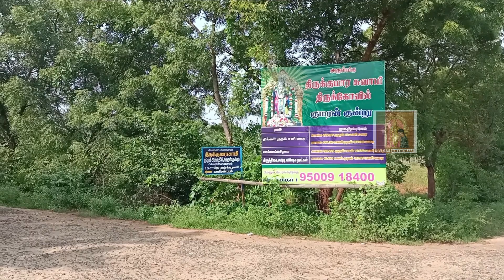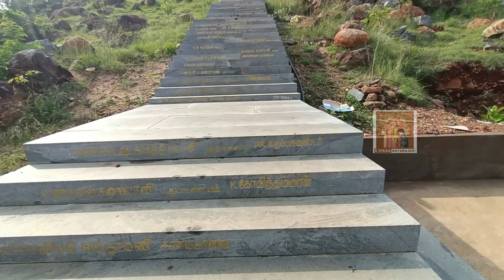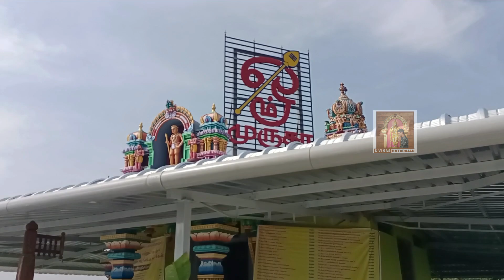குமரன் குன்று முருகன் கோயில், நம்பியூர், Kumaran Kundru Murugan Temple, Nambiyur, S VIKAS NATARAJAN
In this video you are going to see about Arulmigu Thirukkumaraswamy Temple located in Kumaran Kundru Near Nambiyur in Erode district of Tamilnadu.

ஈரோடு மாவட்டம் நம்பியூர் அருகில் அமைந்துள்ள குமரன் குன்று அருள்மிகு திருக்குமாரசுவாமி திருக்கோயில் பற்றிய சுவாரஸ்யமான பதிவு. கொங்கு நாட்டில் பலரும் அறியாத ஓர் முருகன் கோயில்.